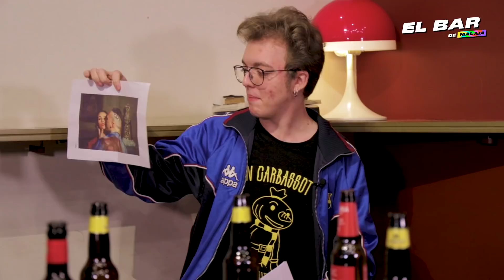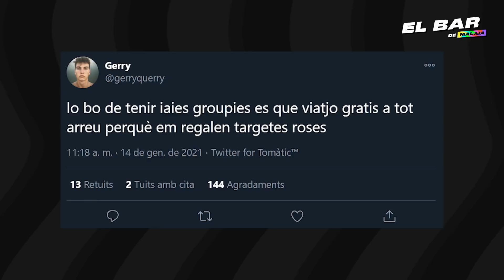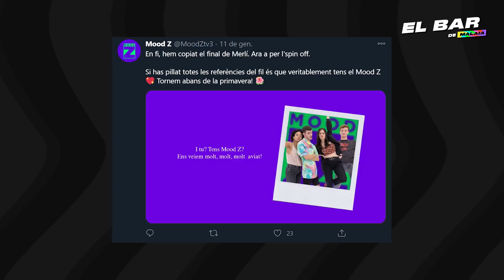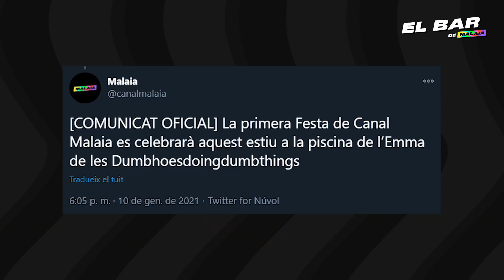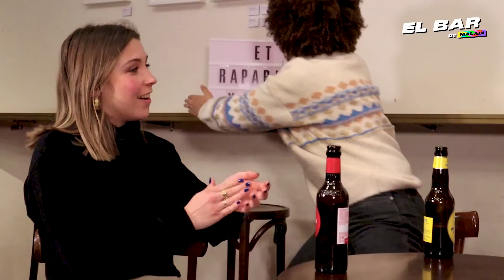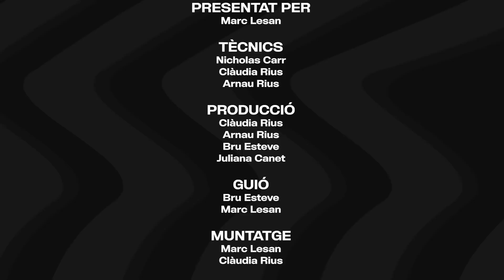El bar de Malaia 01x04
Quart episodi d'El bar de Malaia, un programa presentat pel Marc Lesan (@MarcLesan) amb la participació de l'Emma i la Marta de les Dumbhoes, la Maria Bouabdellah i el Gerryquerryberry! 🍻💫

El bar ha estat possible gràcies a la subvenció per a projectes d'entitats privades sense ànim de lucre per al foment de la llengua catalana a Catalunya que atorga la Direcció General de Política Lingüística de la Generalitat de Catalunya.